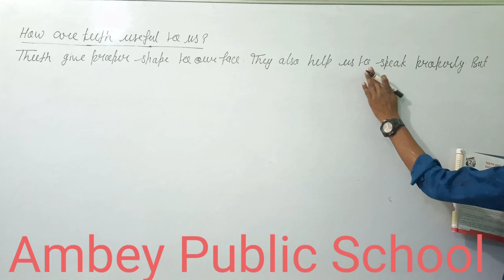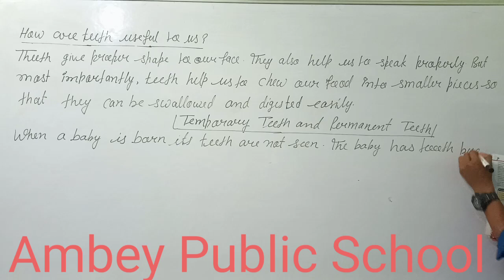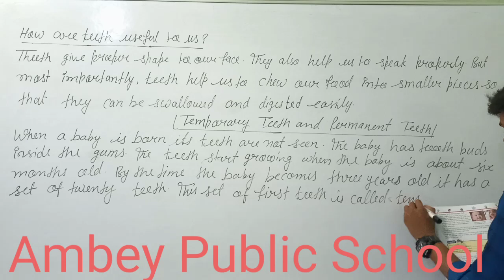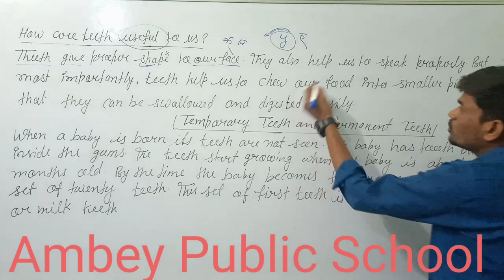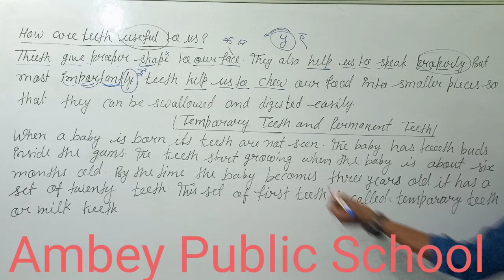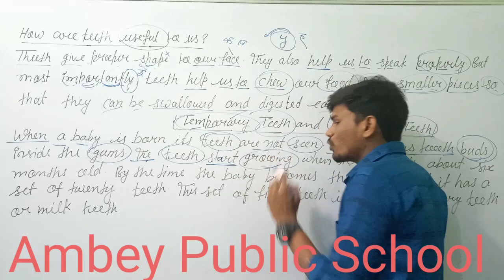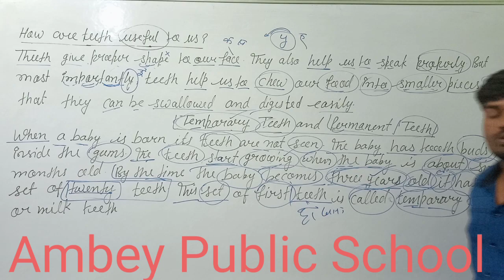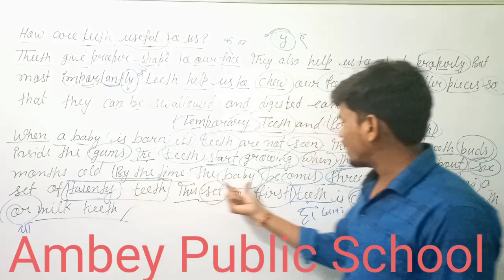2. English padna sikhe by Ambey Public School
2. English padna sikhe by Ambey Public School